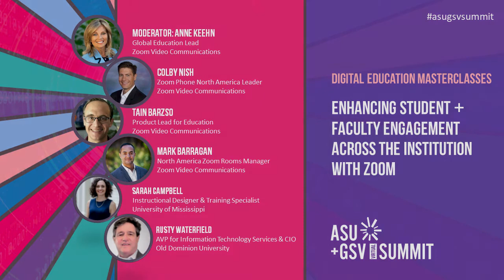Enhancing Student and Faculty Engagement Across the Institution with Zoom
Hear from Zoom customers and Zoom solution experts on how they are working with their constituents and institutions on enhancing student and faculty engagement. Join us to learn about the latest innovations for education using Meetings, Webinars, Phone, and Rooms.

Moderator: Anne Keehn
Panelist: Mark Barragan
Panelist: Tain Barzso
Panelist: Colby Nish
Panelist: Rusty Waterfield
Panelist: Sarah Campbell